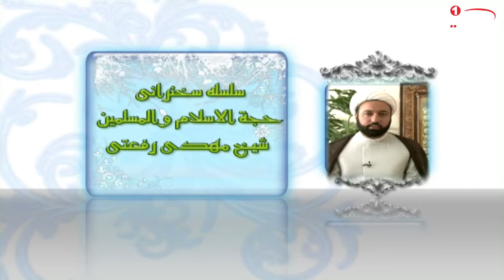پندهای جاودان(12) : نصایح پیامبر(ص) به اباذر با حضور حجت الاسلام شیخ مهدی رفعتی، 1435 ق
نام برنامه: پندهای جاودان
موضوع اصلی : نصایح پیامبر اکرم صلی الله علیه و آله به اباذر غفاری
کارشناس: حجت الاسلام شیخ مهدی رفعتی
قسمت:12
تولید:استویو غدیر
زمان تولید:1435 ق
کد برنامه:  4.00049

موضوع هاي فرعی :
- پیامبر (ص) خطاب به اباذر: خدای متعال چشم روشنی من را در نماز قرار داده است
- پیامبر (ص) گاهی آنقدر در محراب عبادت می ایستادند که پای مبارکشان ورم می کرد
- هر کس از روی صدق و صفا خدا را صدا بزند، خداوند باب رحمت و مغفرت خود را به روی او می گشاید
- همین که انسان به نماز می ایستد، از زمین تا آسمان بر سر او نیکی و صواب می بارند
- نماز معراج مومن و وسیله تقرب انسان ها به خدای متعال است
- انسان با هر وعده نماز خود را از آلودگی به گناهان پاک می کند
- نماز بدون حضور قلب اگرچه از لحاظ شرعی صحیح است لیکن مورد قبول درگاه الهی قرار نمی گیرد

کلید واژه ها:
نصایح
پند
جاودان
اهل بیت علیهم السلام
ابوذر
پیامبر
نماز
رحمت
قبول نماز
حضور قلب
حجت الاسلام شیخ مهدی رفعتی
شيوه ‌هاى هميارى شبكه امام حسين عليه السلام:
١-از طريق حواله توسط شركتهاي انتقال پول و صرافي‌ها به كربلا و به نام «قناة الامام الحسين عليه السلام» و اعلام حواله به شماره های
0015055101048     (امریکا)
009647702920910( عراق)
٢- از طریق ارسال عبارت «لبيك يا حسين» از طريق نرم‌افزار واتساپ و يا پیامک به شماره های:
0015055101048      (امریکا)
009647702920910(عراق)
 ٣- از طریق پرداخت به وب‌گاه پي پال(pay pal):
٤- از طريق اپ استور:
Imam husseintv by IMAM HUSSEIN TELEVISION NETWORK